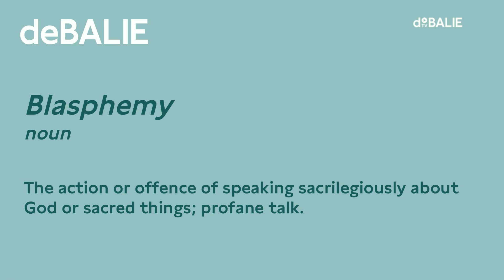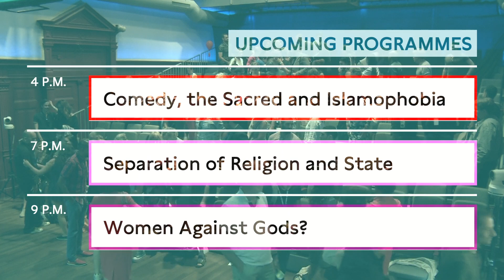Celebrating Dissent: Touching the Holy Subject with Nadia El Fani & Sarah Haider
What happens if you decide to become secular or atheist? Or if you are part of a religious minority in a country where religion is institutionalized in state and law? In such societies blasphemy rules are used to persecute free-thinkers and religious minorities, thereby making it hard to freely speak your mind and think differently.

Speakers share their stories on how blasphemy laws are used against them, why they feel the need to speak out against such laws and why these laws have no place in the 21st century. What are the consequences of these blasphemy laws for the people who live or lived under them and for human rights in general?

Veedu Vidz enjoys engaging with his religious and cultural heritage by exploring different ideas and religious preachers in the form of parodies and discussions. In this programme, he will play his song ‘music is haram’.

With:

Nadia El Fani is film-maker living in France, who cannot return home because of her film “Neither Allah nor Master”. The film is an account of Tunisian life immediately before and after the fall of Zine El-Abidine Ben Ali. Others films she made include “Ouled Lenine” and “Our Breasts, Our Weapons!”.

Saif-Ul-Malook is Asia Bibi’s lawyer. Asia Bibi, a Christian woman, was on death row for eight years accused of blasphemy after a quarrel with Muslim neighbours. Saif ul-Malook successfully defended Ms Bibi and she was released on appeal in 2018. After her release, he received death threats and had to flee.

Sarah Haider is a Pakistan-born American activist, writer and speaker, raised as a practicing Muslim. In her late-teens, she began to read the Quran critically and left religion soon after. In 2013, she co-founded Ex-Muslims of North America, where she advocates for the acceptance of religious dissent.

Rishvin Ismath Is a former Islamist who become an ex-Muslim and co-founder of Council of Ex-Muslims of Sri Lanka. He is the first to become
public as ex-Muslim and declared himself an Ex-Muslim atheist before the Parliamentary Select Committee recently.

Veedu Vidz is a YouTube comedian who creates satirical videos on a range of topics mainly focusing on Islam. Veedu is an Ex-Muslim who enjoys engaging with his religious and cultural heritage by exploring different ideas and religious preachers in the form of parodies and discussions. Veedu is a free speech advocate and stands for individual rights.

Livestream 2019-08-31